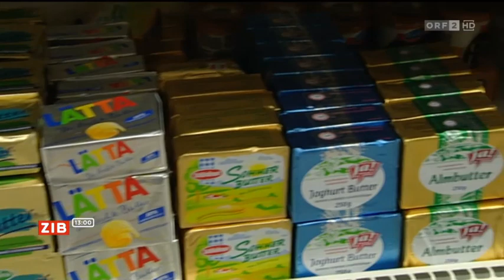Butterpreis steigt weiter ORF ZIB 13:00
Butter ist so teuer wie schon lange nicht mehr, ein viertel Kilo kostet inzwischen deutlich über zwei Euro. Einer der Gründe: es gibt weniger Butter am Markt. Und die Nachfrage ist besonders groß.
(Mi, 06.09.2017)